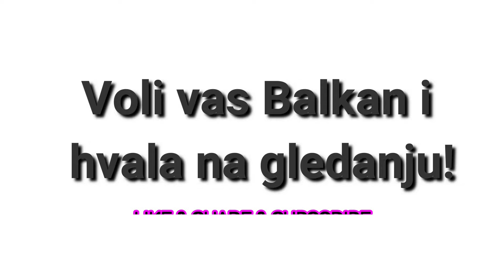Chikenn za JUKU i NUNIJA u znak podrške! (13kills+Win)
If you wish to support me and help me get a new monitor and a mic  you can do that here:

Top Fortnite Players/Streamers/Youtubers